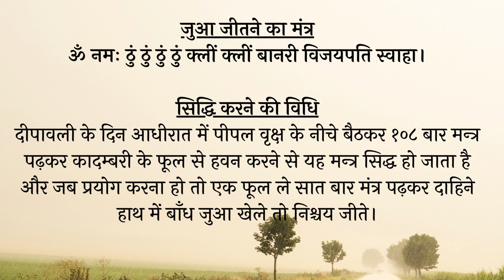जुआ जीतने का मंत्र साधना, ऋद्धिकरण मन्त्र, आकस्मिक धनप्राप्ति मन्त्र, Jua Jitne Ka Mantra